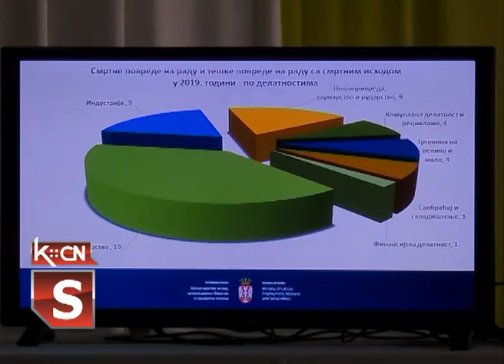Rad inspekcije rada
Na proteklim ovogodišnjim 28. Majskim susretima zaštitara Srbije – Šid 2020 govorilo se i o radu inspekcije rada kako kroz pregled za prošlu godinu tako i ove. U tom pogledu glavna karakteristika angažovanja u ovoj godini jeste rad u vanrednim uslovima, koji su uvedeni zbog pandemuje korona virusa u Srbiji.